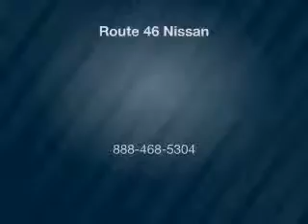2015 Nissan Versa Note - Totowa NJ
Year: 2015
Make: Nissan
Model: Versa Note
Trim:
Engine: 1.6 L, 4 cylinder
Transmission:
Color: Silver
Mileage: -1
Address:
440 Route 46